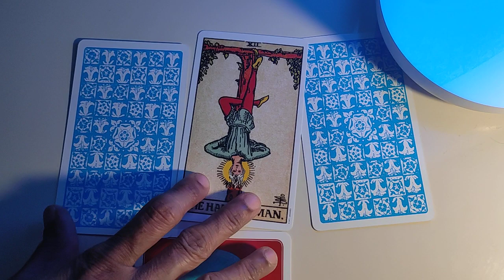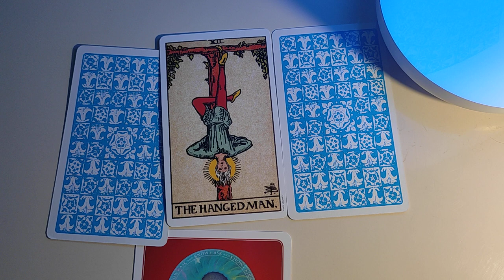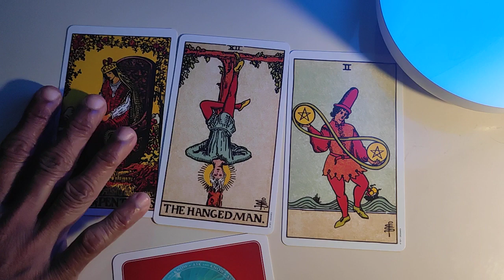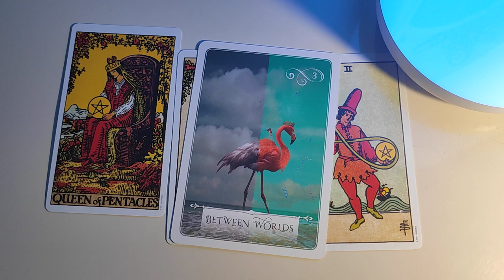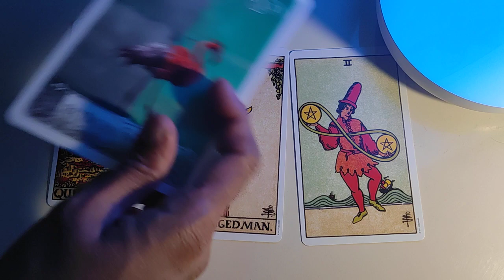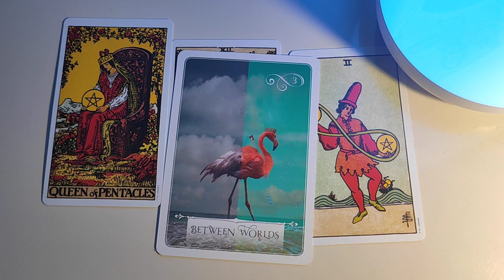Cancer ♋ They want to let go of the past...(reconciliation) ♋ daily love tarot reading 18 Oct 2020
Hi guys !